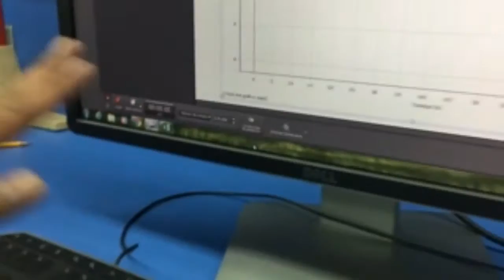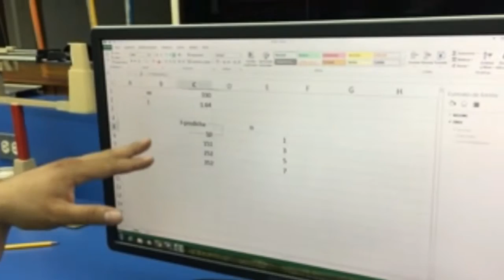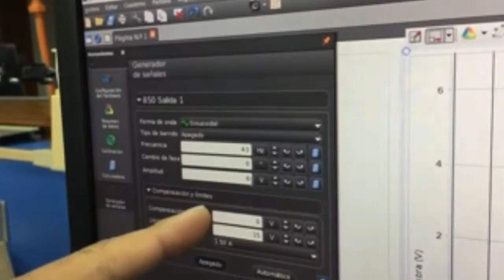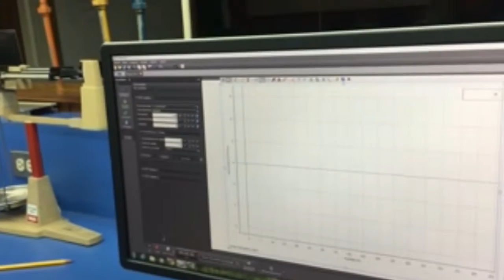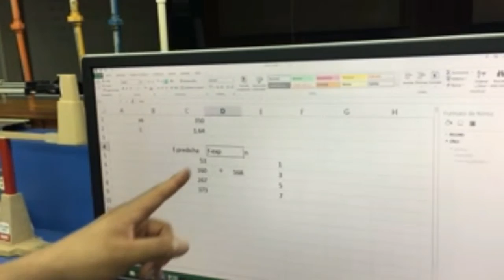Práctica 6 - Rapidez del sonido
Vídeo que ilustra cómo elaborar la Práctica #6 del Laboratorio de Física 2 de la Universidad del Valle de Guatemala